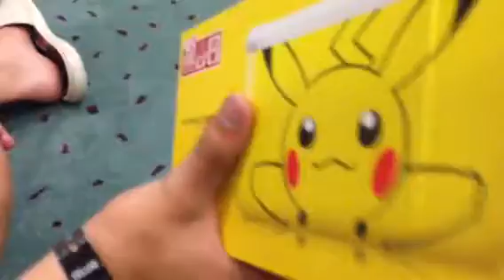Nintendo 3DS XL Pikachu Limited Edition Unboxing